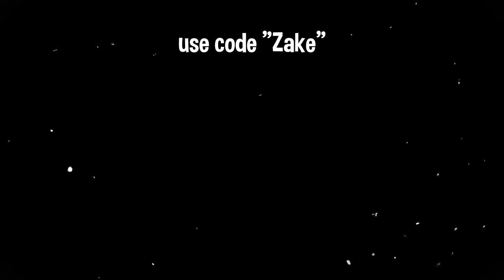Picture I Paint 🎨 (Fortnite Highlights #6) (1 Month on GMK Joystick)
Picture I Paint 🎨 (Fortnite Montage)
Fortnite Montage - "Picture I Paint" (Badda TD)
Badda TD - Picture I Paint (Official Video)

Use code 'Wuhz'' AD​​